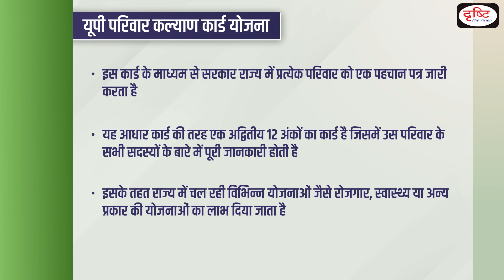Biogas Adharit Power Generation Yojana I Pariwar Kalyan Card Yojana I State Schemes I Drishti PCS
Dear Viewers,

This program is designed on the various states specific schemes. The main objective of this program is to cover all the relevant and important government schemes from State Public Service Commission exams points of view.  In each episode, we will cover important schemes of Uttar Pradesh, Madhya Pradesh, Bihar, Rajasthan, Uttarakhand and Haryana. This will help you apply recently acquired knowledge and reinforce your preparation for the Prelims Exam. We look forward to your feedback and suggestions.

In this episode of Uttar Pradesh, we are covering following schemes:

1.Biogas Adharit Power Generation  Yojana

2.UP Pariwar Kalyan Card Yojana

1. Videos by Dr. Vikas Divyakriti To

2. Concept Talk- By Dr. Vikas Divyakirti

6. To The Point- Special

8. UPSC PT Prelims Practice Quiz